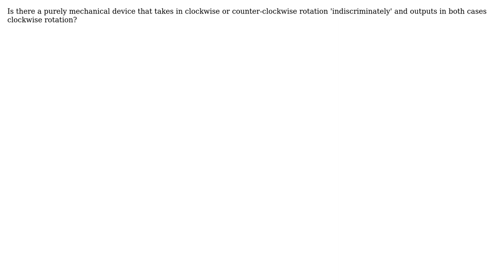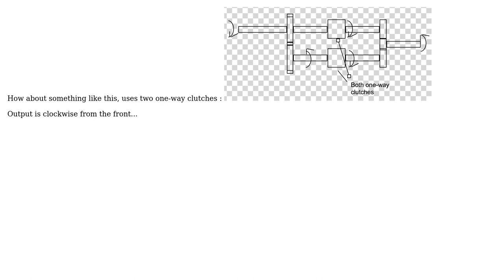Engineering: Automatic translation of either-sided rotation to fixed directions?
With thanks & praise to God, and with thanks to the many people who have made this project possible! | Content (except music & images) licensed under CC BY-SA | Music | Images & others | With thanks to user Thanos Maravel user Solar Mike and the Stack Exchange Network Trademarks are property of their respective owners. You are responsible for your own actions.